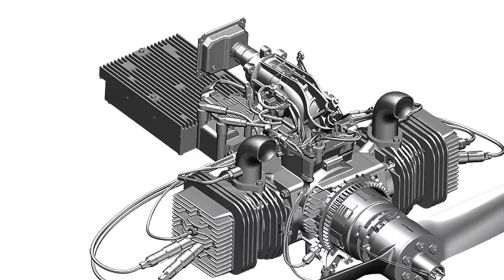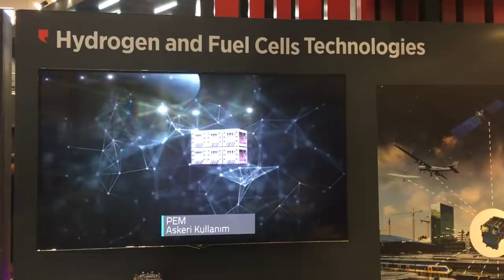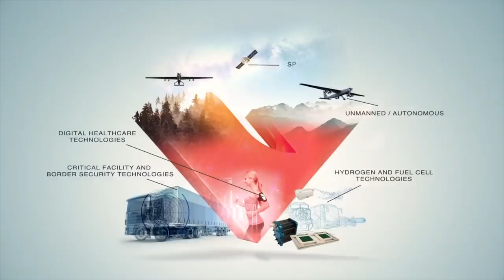Vestel Savunma neden adını değiştirdi? Karayel ve Kargı Projeleri ne olacak?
Uzun yıllardır savunma sektöründe faaliyet gösteren Zorlu Holding bünyesindeki Vestel Savunma adını Lentatek olarak değiştirdi. Bu karar neden alındı? Karayel SU Taktik İHA Projesi ne olacak? Dolanan mühimmat Kargı hangi aşamada? Gelecek teknolojileri yakıt pilleri savunmada hangi alanlarda kullanılacak? Tolga Özbek gelişmeleri değerlendiriyor.
Videomuzun müziği, değerli takipçimiz Selçuk Çelebi tarafından hazırlandı:
Kanalı  @Ambient Music Selcuk Celebi   Eserlerine ulaşmak için: